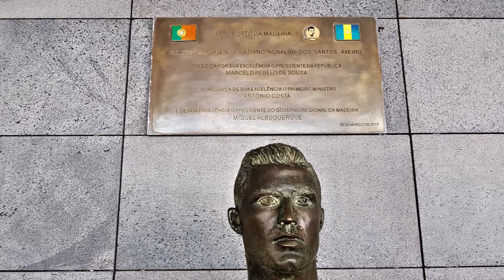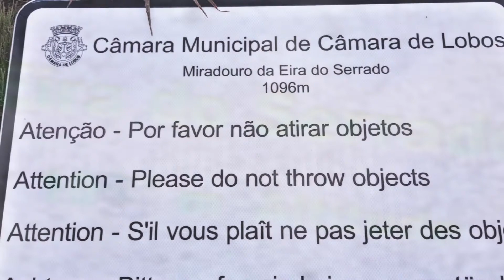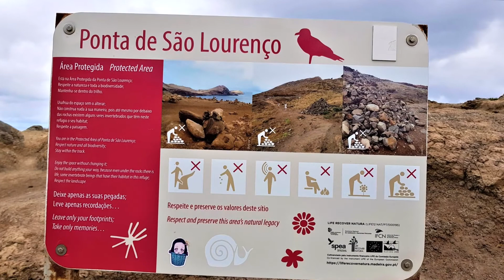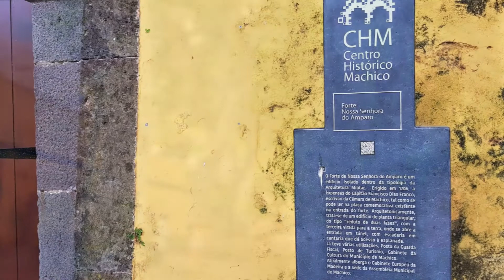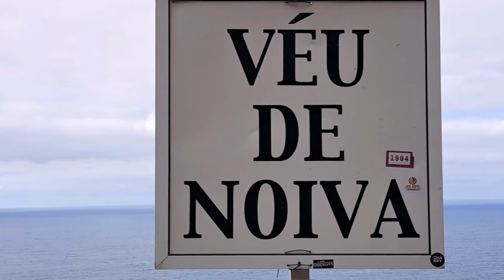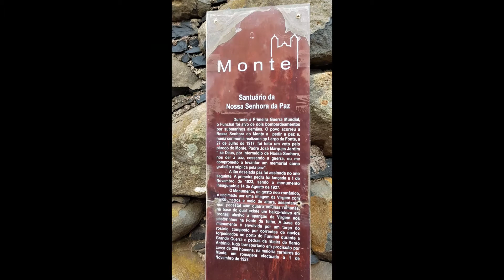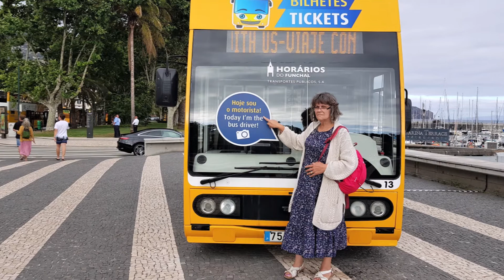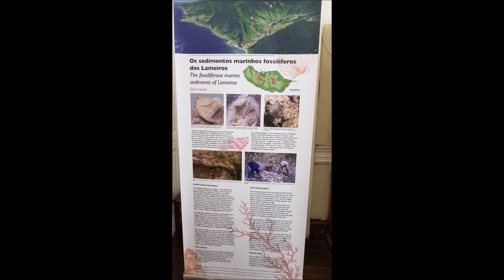Madeira em fotos Julho 2022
... e finalmente chegou o dia para ir ao encontro da nossa ilhota da Madeira.
Também tinha a intenção de rever uma colega madeirense que faz muitos anos não via.
Amei a paisagem, se gostei dos Açores a Madeira não fica para trás.
6 dias muito bem passados, repetirei mas com uma ida de uns dias a Porto Santo com ideia de me estender na praia e apanhar uns banhos de sol.